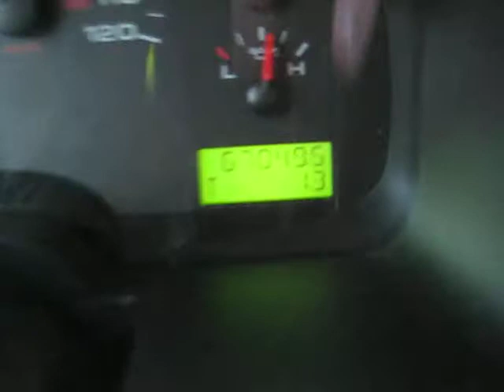IX detects K sign .03 of a mile Highway mode